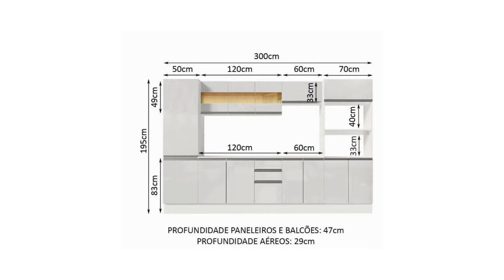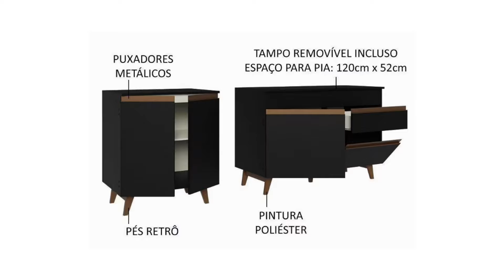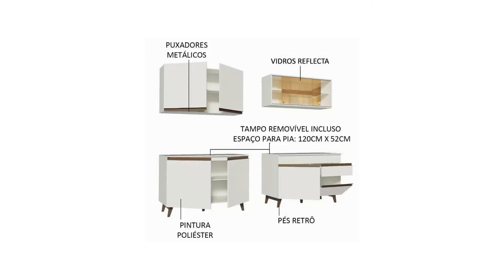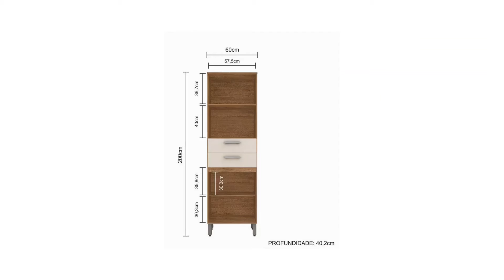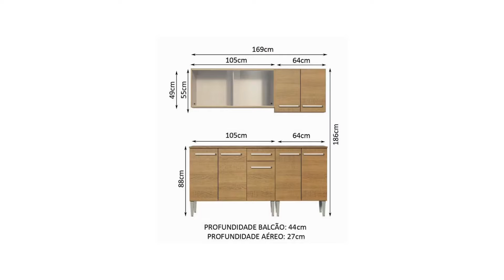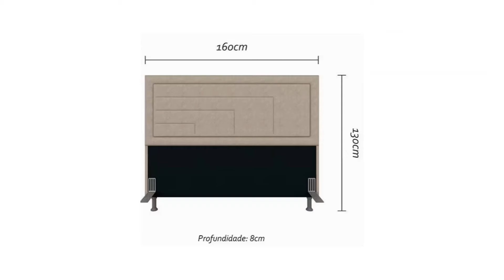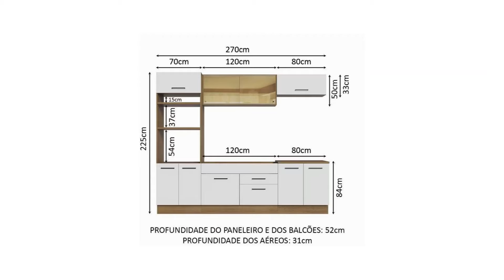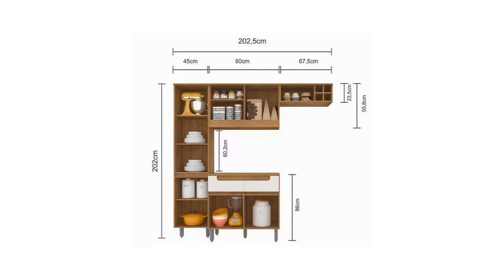MÓVEIS NAS CASAS BAHIA PREÇOS BAIXOS DE MÓVEIS PRO LAR SALA COZINHAS E QUARTOS PROMOÇÕES E DESCONTOS